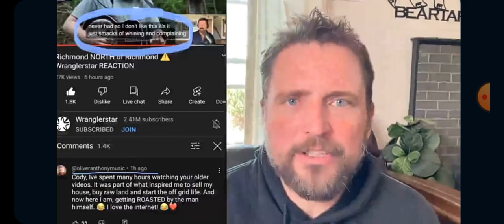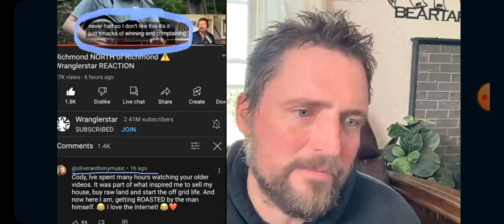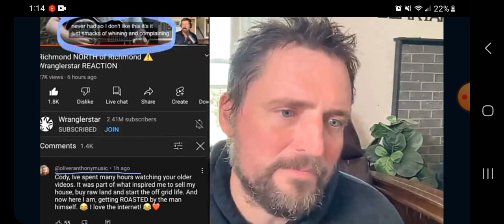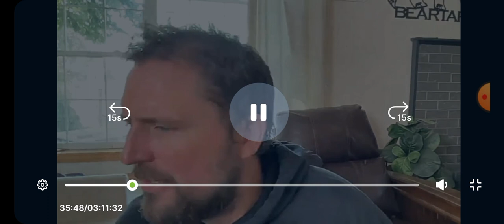2-1765 Owen Benjamin no substance